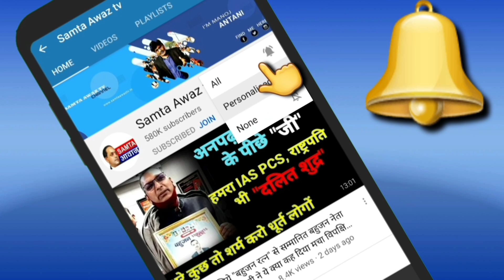किसानों ने जीती बड़ी जंग! सरकार गिरी घुटनों के बल?